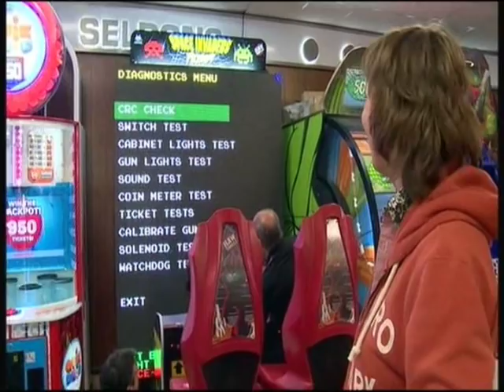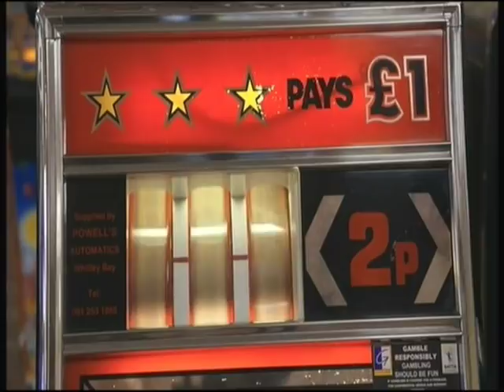Sea City Sunderland Airshow Sequence 15th Feb 2018